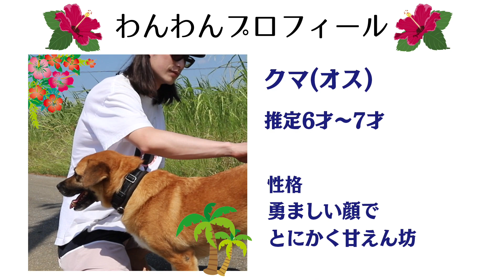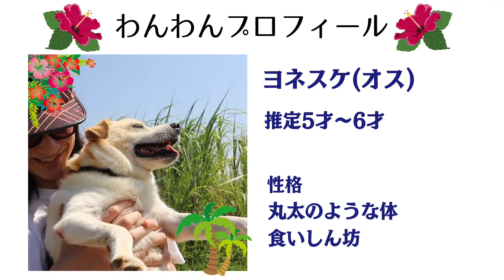わんわん活動in宮古島【宮古島を描く男⑫】制作過程大公開シリーズ第4弾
１匹でも多くの命が救われますように🐶🐱

～制作過程を芸術に～
真っ白なキャンバスから、絵画作品が完成するまでの
「制作過程」が僕の芸術です。
美術館で展示されている、限られた人にしか
見ることのできない作品だけがアートではなく
全ての人の端末に作品が飛び出していく
それがこれからの時代のアートではないかと考えます。

小学館 ペットゥモロー  連載記事
【全盲の保護犬「ふがえ」との生活】

■大塚家具 小野裕人オリジナルクッションカバー